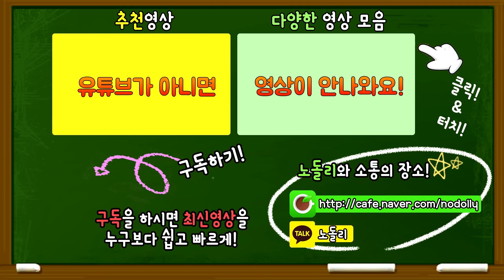🎮오버워치 컬링! 삿포로에서 메달 획득 기념! 컬링 미니게임 [오버워치 미니게임]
삿포로에서  남자 동메달 여자 은메달 획득했다고 하네요!
과거에 했던 컬링 게임보다 좀더 업그레이드 된 컬링!

※ 노돌리와 카카오톡! → 카카오톡 친구찾기에서 "노돌리"
 [생방송 안내 및 노돌리의 SNS 그리고 동영상을 한눈에~!]